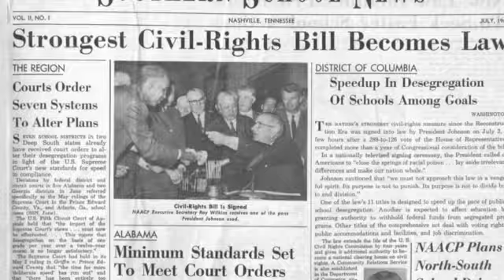Brown v. Board of Education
Harriet & Oliver Brown

Brown contacted NAACP attorney Thurgood Marshall who worked with her to sue the county based on a violation of the 14th amendment to the U.S. Constitution.
When Brown’s case and four other cases related to school segregation first came before the Supreme Court in 1952, the Court combined them into a single case under the name Brown v. Board of Education of Topeka. Thurgood Marshall, the head of the NAACP Legal Defense and Educational Fund, served as chief attorney for the plaintiffs. (Thirteen years later, President Lyndon B. Johnson would appoint Marshall as the first black Supreme Court justice.)At first, the justices were divided on how to ru...
God asked that if we just" SEEK MY FACE".we will be free.   I will Humble myself,  and pray, "TRUTH" I believe that the Truth Will Make us FREE.